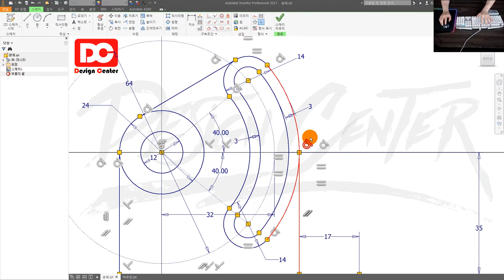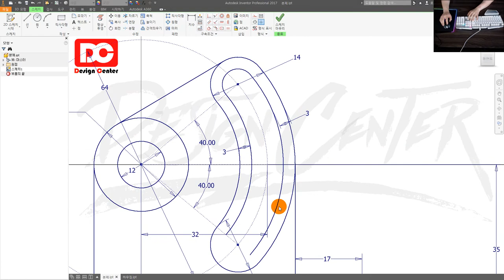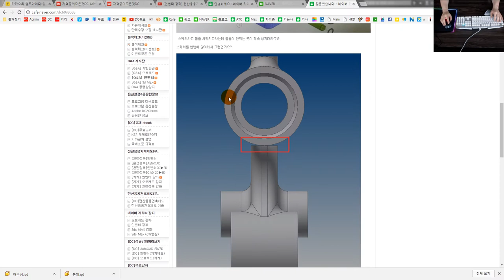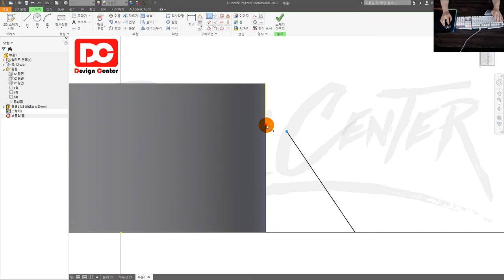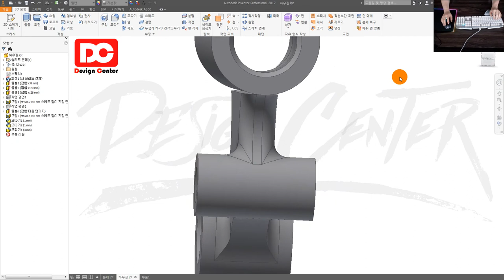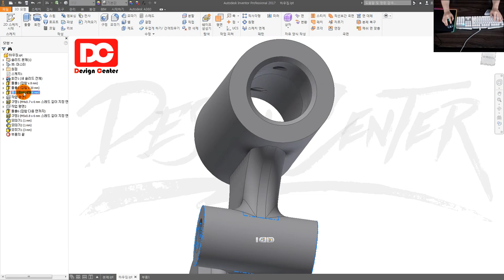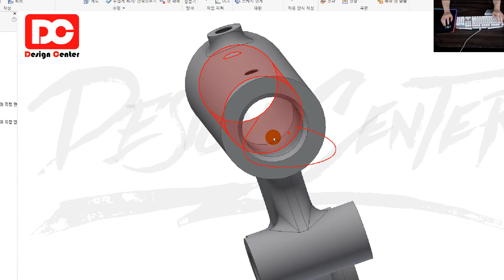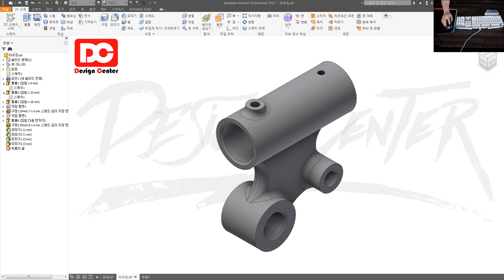[전산응용기계제도기능사] 하우징(리브/프로파일) 오류시 해결방법 (인벤터 강좌)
👨‍👩‍👦 단체 카톡방